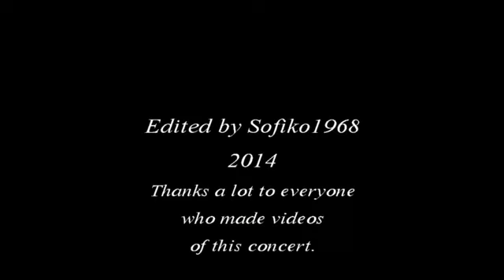Hugh Laurie - Prague 100th show full 26.07.2013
Concert of Hugh Laurie at Kongresové centrum, Prague, 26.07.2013, his 100th show as a blues musician. Put together using videos from all over the web. Thanks to everyone who made videos of the concert.